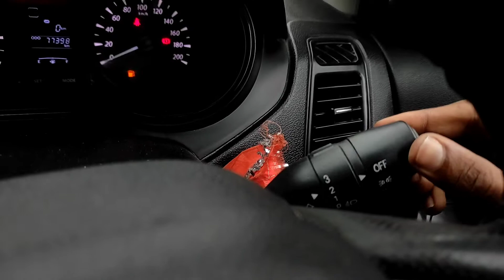FUSE EXPLANATION AND DETAILED PROBLEM SLOVING OF FUSE WITH LIVE DEMO ||MR MECHANIC || TAMIL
FUSE BOX PLAYS A MAJOR ROLE IN EVERY CAR AND BIKE, IF YOUR HEAD LIGHT OR ANY OTHER ELECTRICAL LINE IS NOT WORKING MEANS, FIRST YOU SHOULD CHECK THE FUSE BOX ONLY FOR EXAMPLE HEAD LIGHT IS NOT WORKING MEANS YOU SHOULD CHECK THE HEAD LINHT FUSE, IF IT IS FUSED MEANS YOU SHOULD CHANGE THAT FUSE WITH SAME AMPS(WHICH NUMBER IS IN ABOVE THE FUSE)